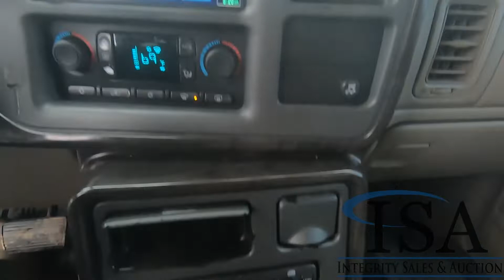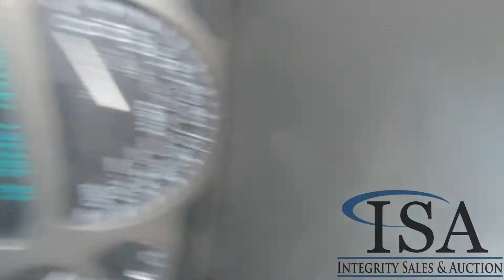15414 - 2005 GMC Yukon XL Denali SUV Will Be Sold At Auction!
2005 GMC Yukon XL Denali SUV Will Be Sold At Auction! for all the auction details!